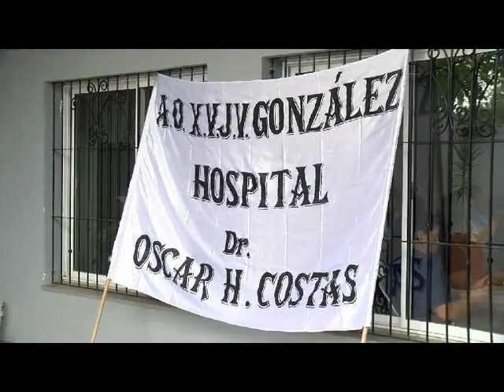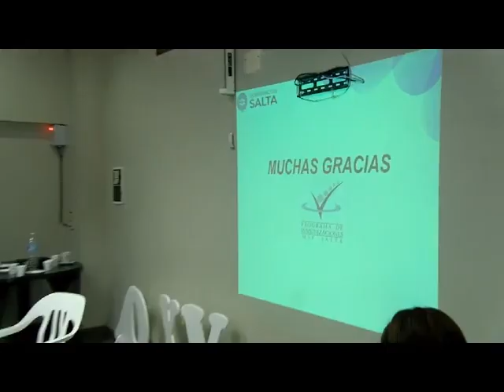dra adriana jure vacunas para el dengue en dpto de anta